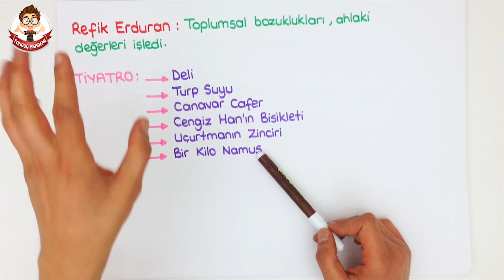1 Dk'da Refik Erduran | LYS Edebiyat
LYS Edebiyat sınavında çıkacak olan tüm sanatçıları 1 dk'da öğreniyoruz. Refik Erduran ile ilgili bilmen gerekenleri 1 dk'da anlattık.